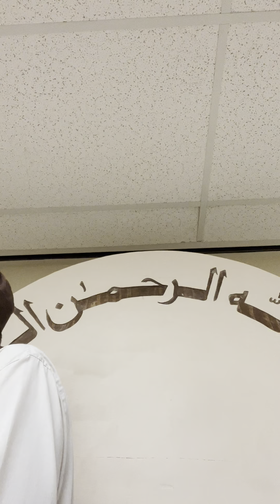Lessons from the story of Musa (AS)